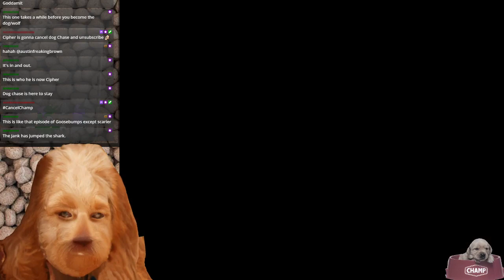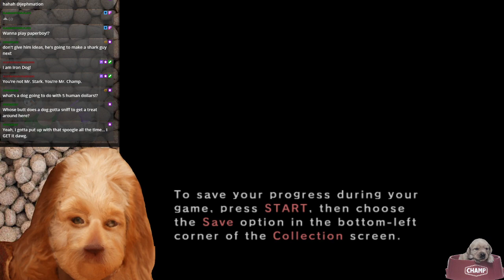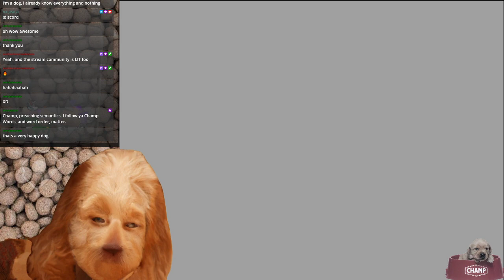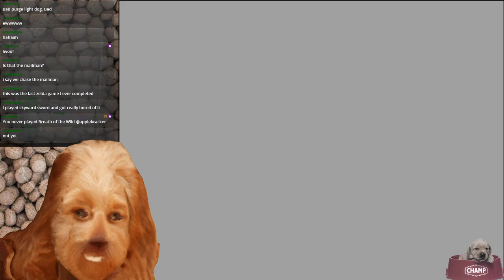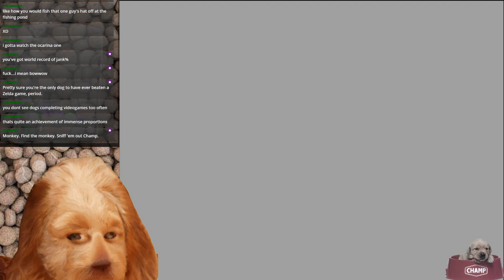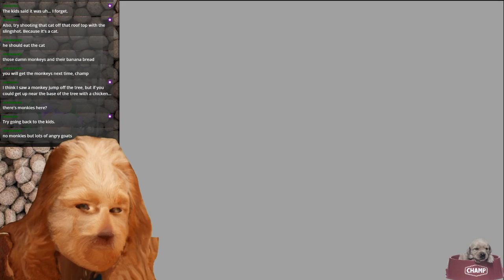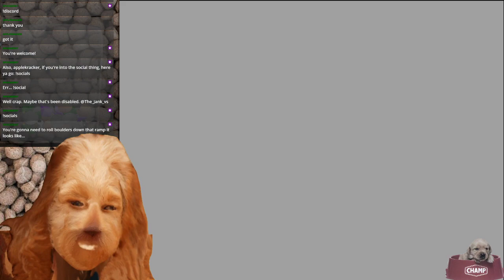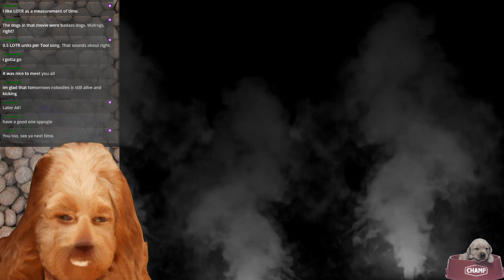Champ the Dog